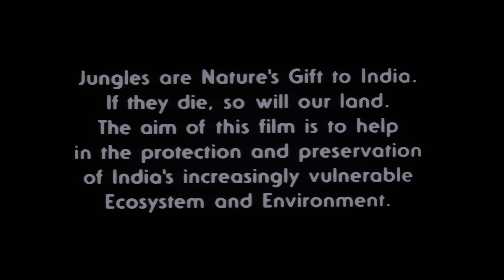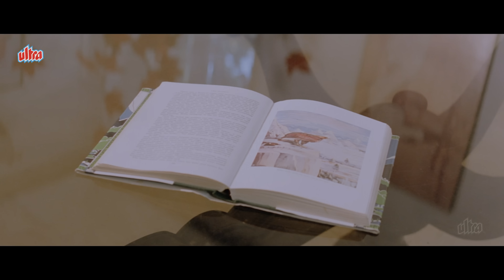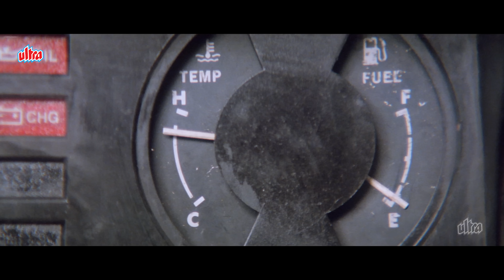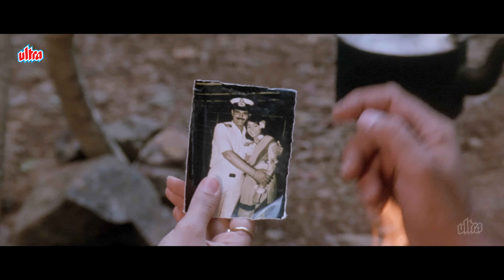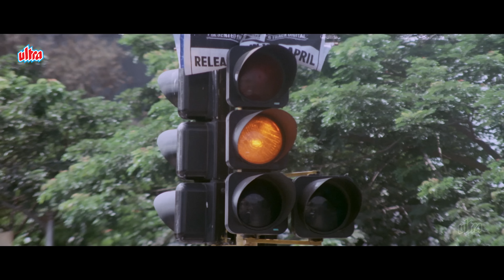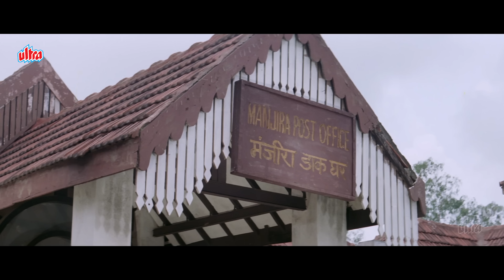सफारी - Safari Full Hindi Movie (4K) Sanjay Dutt & Juhi Chawla | Tanuja & Suresh Oberoi | Bollywood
Safari (1999) is a thrilling Bollywood adventure film that takes viewers on an exhilarating journey through the unexplored wild. Directed by Jyotin Goel, the film stars Sanjay Dutt as the rugged and fearless jungle dweller, Kishan, and Juhi Chawla as the vivacious, city-born princess, Anita. The story centers on Anita’s visit to Kishan’s territory in a quest to experience true wilderness, but an unexpected twist of fate leaves her in peril. Together, the two must brave the dangers of the jungle, encountering wild animals and unscrupulous hunters, while a powerful bond begins to form between them. Packed with action, romance, and breathtaking scenes of the Indian wilderness, Safari is a memorable portrayal of courage, survival, and unexpected love. Sanjay Dutt’s intense performance and Juhi Chawla’s charm make this film a must-watch for fans of adventure and romance.

सफारी (1999) एक अद्भुत बॉलीवुड एडवेंचर फिल्म है, जो दर्शकों को जंगल के रोमांचक सफर पर ले जाती है। निर्देशक ज्योतिन गोयल द्वारा निर्देशित इस फिल्म में संजय दत्त ने कड़ा और निर्भीक जंगलवासी किशन की भूमिका निभाई है, और जूही चावला ने एक शहरी राजकुमारी अनिता का किरदार निभाया है। कहानी उस समय मोड़ लेती है, जब अनिता जंगल के जीवन का अनुभव लेने जाती है और अचानक खतरों में घिर जाती है। अब किशन और अनिता को जंगल के जानवरों और शिकारी खतरों का सामना करना होगा। इस रोमांचक यात्रा में, उनके बीच अनोखा रिश्ता बनता है। साहस, जीवटता, और अनपेक्षित प्रेम की यह कहानी जंगल की अद्भुत दृश्यावली और संजय-जूही के शानदार अभिनय के साथ दर्शकों का दिल जीत लेगी।

💎Movie Name: Safari
💎Director: Jyotin Goel
💎Producer: Jyotin Goel
💎Cast: Sanjay Dutt, Juhi Chawla, Tanuja
💎Songs in Safari:
   🎶 - "Tumse Muhabbat Yu Nibhaayenge Ham" - Sung by Kumar Sanu and Sadhana Sargam
   🎶 -"Ku Ku Dil Ye Bole Main To Jaanun Naa" - Sung by Kumar Sanu and Kavita Krishnamurthy
   🎶 - "Re Barsa Re Paanee Huyee" - Sung by Amit Kumar and Alka Yagnik
   🎶 - "Aai Hai Dur Se Bhule Nahin Ye Safaari" - Sung by Amit Kumar
   🎶 - "Tere Pyar Ke Teer Ne Ghaayal Kar Diya" - Sung by Udit Narayan and Kavita Krishnamurthy